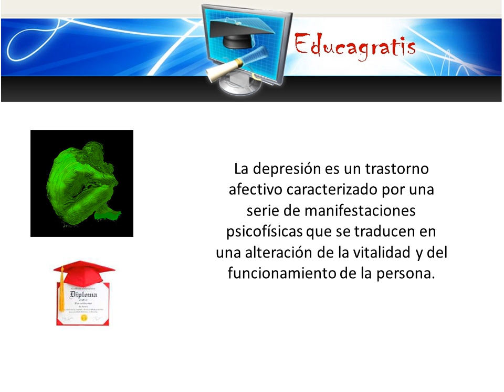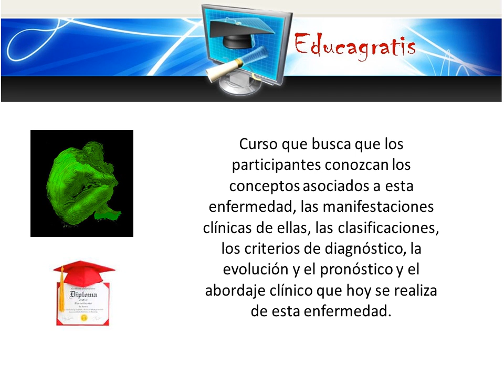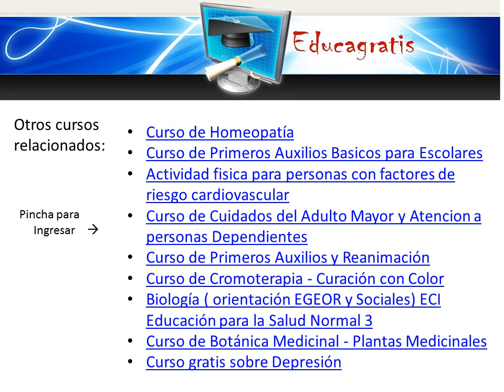Curso sobre la Depresion Diagnostico Tratamiento